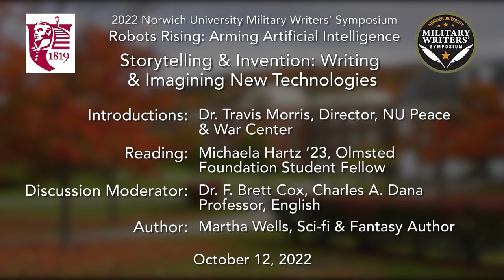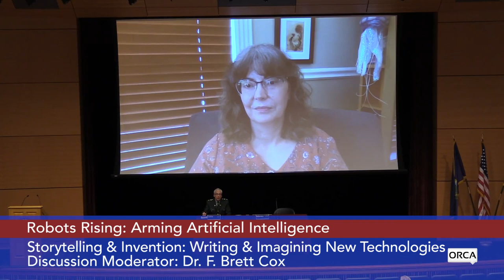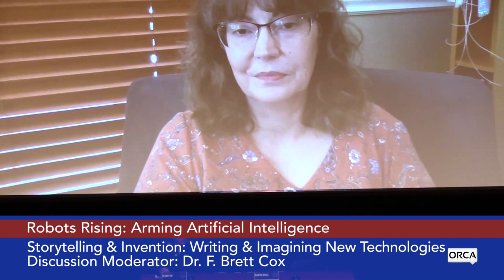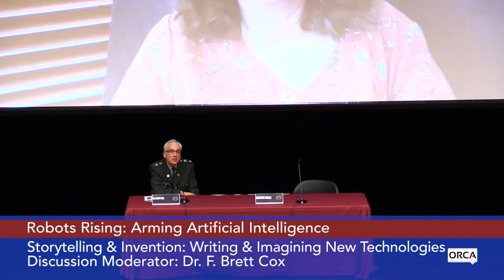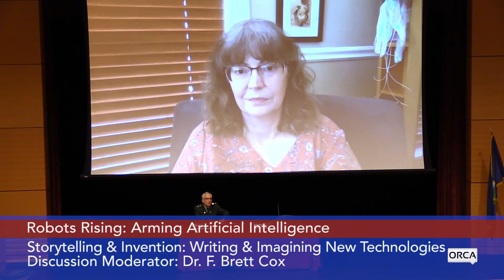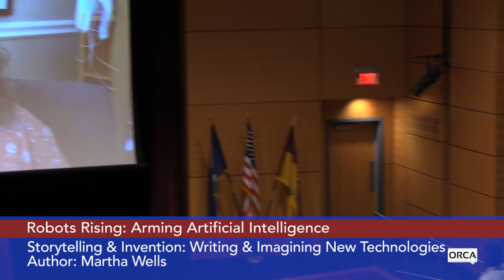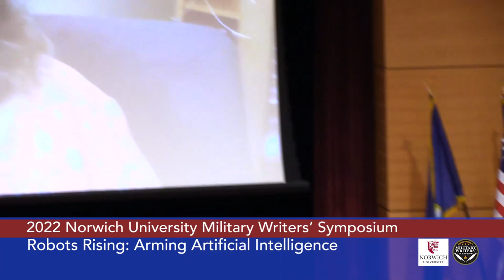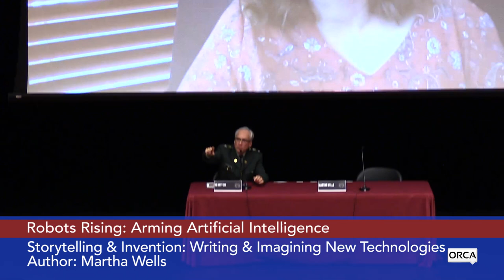Norwich U. Military Writer's Symposium - Storytelling & Invention 10/12/2022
Norwich University Military Writer's Symposium - Robots Rising: Arming Artificial Intelligence - Storytelling & Invention: Writing & Imagining New Technologies 10/12/2022